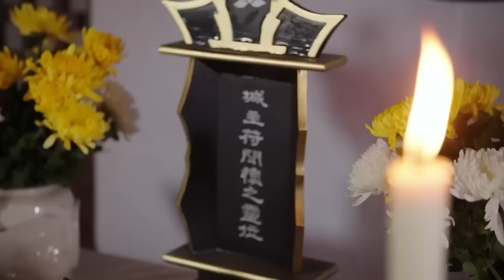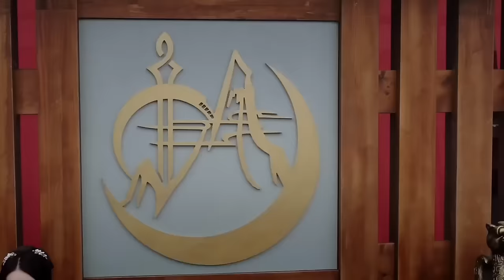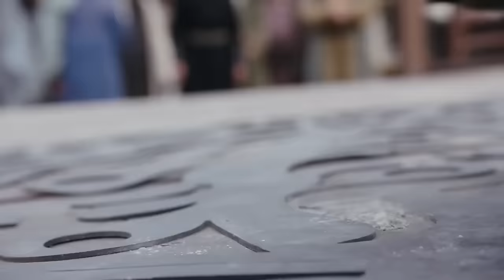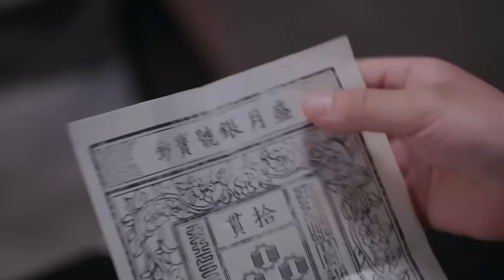MUTLISUB【My Hero Knight】▶EP 1 5💋 Zhao Liying Xu Kai Xiao Zhan Zhao Lusi Wang Yibo ❤️Fandom